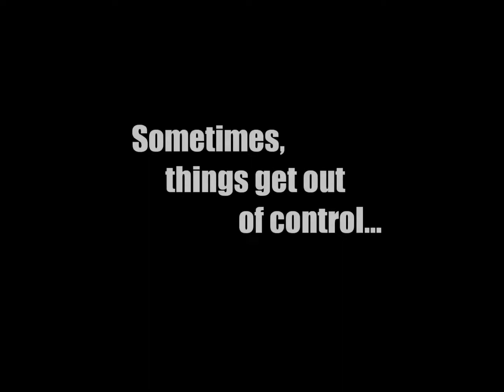Shoe-I-Cide Preview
This is the Preview for a never to be released Movie, "Shoe-I-Cide"  If you like it, like it like a real man and share!